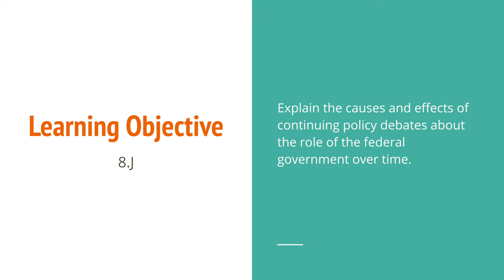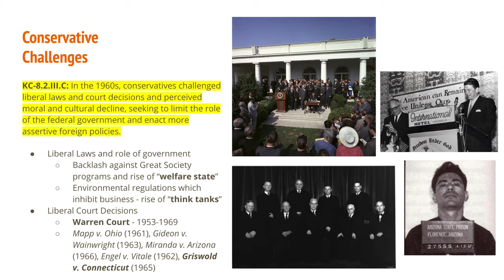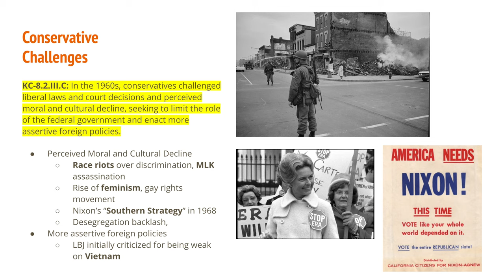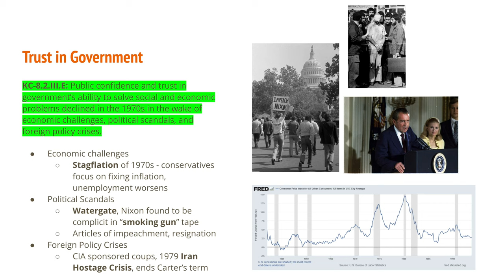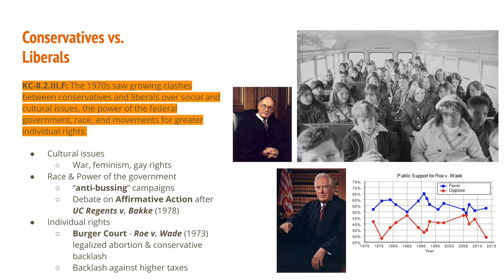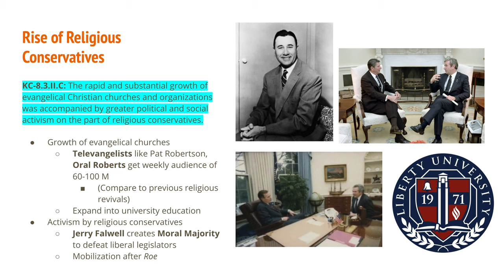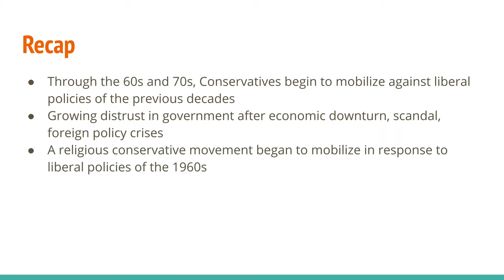#88 - 8.14 Society in Transition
to find notes and activities for this lecture and others in the unit. If you found this helpful, would like to help keep APUSHslides.com going, or would like access to the slides in the lecture, you can

All images in the Public Domain

0:00 Introduction
0:38 Conservative Challenges
5:07 Trust in Government
7:36 Conservatives vs. Liberals
10:35 Rise of Religious Conservatives